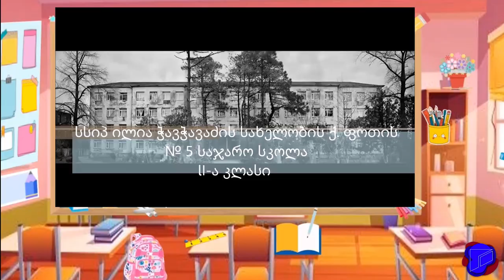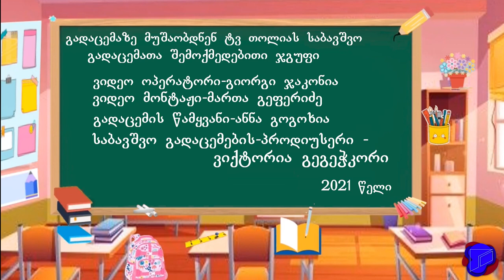anna 9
გადაცემა,, სტუმრად ანნასთან'' წამყვანი ანნა გოგოხია სტუმარი პედაგოგი ლელა საბიაშვილი